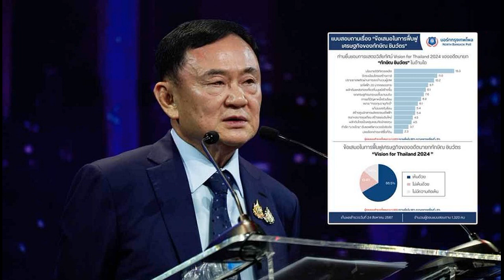ฝากพี่ๆ แม่ๆ เอ็นดู ธัญญ่า อาร์สยาม คลอดแล้ว น้องคาร์โล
27 ส.ค. 2567
18:45 น.
แสดงความยินดี ธัญญ่า อาร์สยาม คลอดลูกชายคนแรกแล้ว น้องคาร์โล พร้อมเผยความรู้สึก จะดูแลหนูให้ดีที่สุด ฝากพี่ๆ แม่ๆ เอ็นดู
หลังจากที่นักร้องลูกทุ่งสาว ธัญญ่า อาร์สยาม ประกาศข่าวดีตั้งท้องลูกคนแรก ล่าสุดวันนี้เธอได้คลอด “น้องคาร์โล” ลูกชายคนแรกเป็นที่เรียบร้อย พร้อมเผยความรู้สึกที่มีต่อลูกชาย
โดยเธอได้โพสต์เรื่องราวน่ายินดีผ่านอินสตาแกรมส่วนตัว “มาแล้ว น้องคาร์โล 27 สิงหาคม 2567 แม่ขอให้หนูเกิดมาใช้ชีวิตให้มีความสุขบนโลกใบนี้ให้สุดๆ ไปเลยนะครับ แม่บอกความรู้สึกไม่ถูก รู้แค่ว่า จะดูแลหนูให้ดีที่สุด ฝากพี่ๆแม่ๆเอ็นดูหนูหน่อยนะครับ

ทำให้มีเพื่อนๆ ในวงการ และแฟนเพลงเข้ามาคอมเมนต์แสดงความยินดี แข็งแรงโตไวเลี้ยงง่ายๆ นะลูก, รักกกกก แข็งแรงๆๆ, มาแล้วววว ยินดีด้วยค้าบบ, ดีใจด้วยนะคะคุณแม่